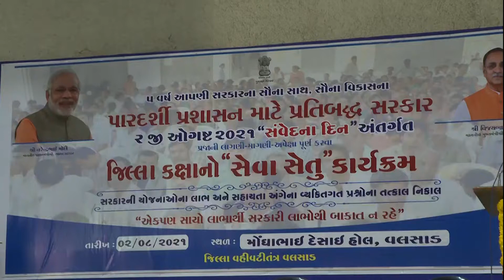મુખ્‍યમંત્રી બાળસહાય યોજના, વિધવા સહાય અને વૃધ્‍ધ સહાયના પ્રમાણપત્રો વિતરણ કરાયાઃ-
:-રાજય સરકારના સુશાસનના પાંચ વર્ષની ઉજવણીઃ-
સંવેદના દિવસ
સંવેદના દિવસની ઉજવણી નિમિત્તે રાજયના મહિલા આયોગના ચેરમેન શ્રીમતી લીલાબેન અંકોલીયાના હસ્‍તે વલસાડ જિલ્‍લાના મુખ્‍યમંત્રી બાળસહાય યોજના, વિધવા સહાય અને વૃધ્‍ધ સહાયના યોજનાઓના કુલ ૧૫ લાભાર્થીઓને ટોકનરૂપે સહાયના પ્રમાણપત્રો વિતરણ કરાયાઃ-
વલસાડ નગરપાલિકાના યોજાયેલા સેવા સેતુ કેમ્‍પની શ્રીમતી લીલાબેન અંકોલિયાએ લાભાર્થીઓ સાથે મુલાકાત કરી
સેવાસેતુમાં અરજદારોના બપોર બે વાગ્‍યા સુધીમાં ૯૦૮ પ્રશ્નોનો સ્‍થળ પર નિકાલ કર્યો
માહિતી બ્‍યુરોઃ વલસાડ તા.૦૨: રાજયના મુખ્‍યમંત્રીશ્રી વિજયભાઇ રૂપાણીની સરકારના થયેલા વિકાસના કામોની જાણકારી રાજયની પ્રજાને થાય તે હેતુથી તા. ૦૧ લી આગસ્‍ટથી તા. ૦૯ મી ઓગસ્‍ટ સુધી રાજય સરકાર દ્વારા સુશાસનના પાંચ વર્ષની ઉજવણી કરાઇ રહી છે. જેના ભાગરૂપે આજના દ્વિતીય દિવસે રાજયના મુખ્‍યમંત્રીશ્રી વિજયભાઇ રૂપાણીના જન્‍મદિને રાજકોટ ખાતેથી મુખ્‍યમંત્રીશ્રીએ વીડિયો કોન્‍ફરન્‍સના માધ્‍યમથી મુખ્‍યમંત્રી બાળ સહાય યોજના, વિધવા સહાય અને વૃધ્‍ધ સહાયના લાભાર્થીઓને સહાયના વિતરણનો વર્ચ્‍યુઅલ કાર્યક્રમ યોજાયો હતો.
            મુખ્‍યમંત્રીશ્રી દ્વારા યોજાયેલા આ કાર્યક્રમ અંતર્ગત વલસાડ જિલ્‍લામાં રાજયના મહિલા આયોગના ચેરમેન શ્રીમતી લીલાબેન અંકોલિયાએ મુખ્‍યમંત્રી બાળસહાય યોજનાના ૦૫ લાભાર્થી, વિધવા સહાય અને વૃધ્‍ધ સહાયના ૧૦ લાભાર્થીઓ સાથે ૧૫ લાભાર્થીઓને ટોકનરૂપે સહાયના પ્રમાણપત્રો વિતરણ કર્યા હતા.
આ અવસરે ચેરમેનશ્રીએ રાજય સરકારના મુખ્‍યમંત્રીશ્રી વિજયભાઇ રૂપાણી અને નાયબ મુખ્‍યમંત્રીશ્રી નિતીનભાઇ પટેલના નેતૃત્ત્વમાં પાંચ વર્ષમાં રાજયનો તમામ ક્ષેત્રે થયેલો વિકાસની માહિતી આપતાં જણાવ્‍યું હતું કે, કોરોના જેવી મહામારી સમયે પણ રાજય સરકારે વિકાસનું કામ અટકવા દીધું નથી. કોરોનાની વિશ્વવ્‍યાપી મહામારીમાં પણ રાજયના મુખ્‍યમંત્રીશ્રીએ ત્‍વરિત નિર્ણયો લઇને કોરોનાના દર્દીઓ માટે હોસ્‍પિટલમાં જરૂરી બેડ અને આનુષંગિક વ્‍યવસ્‍થાઓ ઊભી કરી હતી. તેમજ ઓકિસજનની જરૂરતવાળા દર્દીઓ માટે ઓકિસજનની વ્‍યવસ્‍થા કરી હતી. કોરોનામાં જે સંતાનોના વાલીઓ મૃત્‍યુ પામ્‍યા હતા તેવા નિરાધાર બાળકોના વાલીને માસિક રૂા.૪૦૦૦/-નીસહાય લાભાર્થીના બેંક ખાતામાં જમા કરાવી રાજયના મુખ્‍યમંત્રીશ્રીએ તેમની સંવેદનાનો પરિચય આપ્‍યો હતો. એવા જ રીતે ગંગાસ્‍વરૂપ બહનો માટે તેણી પુનઃ લગ્ન કરે તો રાજય સરકાર દ્વારા રૂા. ૨૫ હજારની એફ. ડી. અને રૂા. ૨૫ હજાર તેણીના બેંક એકાઉન્‍ટમાં જમા કરી કુલ રૂા. ૫૦ હજારની સહાય કરી છે. શ્રીમતી લીલાબેને આ તબક્કે જણાવ્‍યું હતું કે, કોરોના હજુ ગયો નથી જેથી સોશીયલ ડિસ્‍ટન્‍સ અને કોરોનાની એસ.ઓ.પી. પાલન કરી કોરોનાની સંભવિત ત્રીજી લહેરમાં બાળકોનું જરૂરી ઘ્‍યાન રાખવા જણાવ્‍યું હતું. રાજય સરકાર મહિલાઓની સુરક્ષા માટે કટિબધ્‍ધ છે જેથી મહિલાઓ માટે નારી અદાલતો, મહિલાઓ માટે ૧૮૧ હેલ્‍પલાઇન જેવી યોજનાઓ શરૂ કરી છે. દરેક મહિલાઓને સક્ષમ બની પોતાની પ્રગતિ સાધવા માટે શ્રીમતી લીલાબેને આ સમારોહમાં ઉપસ્‍થિત મહિલાઓને  જણાવ્‍યું હતું. આ પ્રસંગે શ્રીમતી લીલાબેને રાજય સરકાર દ્વારા પ્રજા તમારે દ્વાર અંતર્ગત સેવાસેતુના માધ્‍યમથી વ્‍યકિતઓને તેમના સાત બારના નમૂના, આવક/જાતિના દાખલા, રેશનકાર્ડ, આધારકાર્ડ વગેરે સેવાઓનો લાભ લેવા માટે જણાવ્‍યું હતું.
 આ સમારોહમાં વલસાડ જિલ્લા બાળ કલ્‍યાણ સમિતિના ચેરપેર્સન શ્રીમતી સોનલબેન સોલંકીએ વલસાડ જિલ્‍લામાં બાળકોની સુરક્ષા અને કલ્‍યાણ અંગે રાજય સરકારના બાળ સુરક્ષા વિભાગ દ્વારા અમલીકરણ યોજનાઓની માહિતી આપી હતી.
 વલસાડ નગરપાલિકા દ્વારા યોજાયેલા સેવાસેતુ કાર્યક્રમમાં બપોરે બે વાગ્‍યા સુધીમાં ૯૦૮ અરજદારોના પ્રશ્‍નોનો સ્‍થળ ઉપર નિકાલ કર્યો હતો. જેમાં મહેસૂલ વિભાગના, ૭૮૭, ૫૪ રેશનકાર્ડ, જાતિ અને આવકના દાખલાની ૧૧ એફિડેવિટ, બાળસુરક્ષા વિભાગના ૩૩ અને ૨૩ વિધવા અને વૃધ્‍ધ સહાયના કેસોનો સમાવેશ થાય છે.
          આ કાર્યક્રમમાં સ્‍વાગત પ્રવચન વલસાડ નગરપાલિકાના ચીફ ઓફિસરશ્રી જે. યુ. વસાવાએ કર્યુ હતું. અને આભારવિધિ વલસાડ મામલતદારશ્રી એમ. એસ. વસાવાએ કરી હતી.
         કાર્યક્રમમાં જિલ્લા કલેકટરશ્રી ક્ષિપ્રા આગ્રે, જિલ્‍લા વિકાસ અધિકારીશ્રી મનીષ ગુરૂવાની, વલસાડ જિલ્લા સંગઠન પ્રમુખશ્રી હેમંતભાઇ કંસારા, અગ્રણીઓ શ્રીમતી શીતલબેન સોની, ઉષાબેન તેમજ માધુભાઇ તથા નગરપાલિકા વલસાડના કર્મચારીઓ અને નગરજનો ઉપસ્‍થિત રહયા હતા.    -૦૦૦-